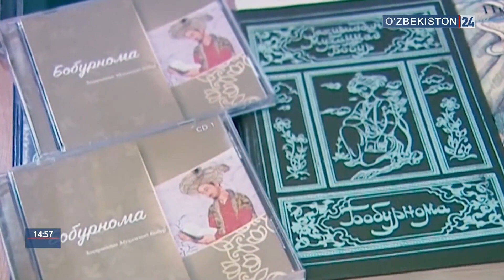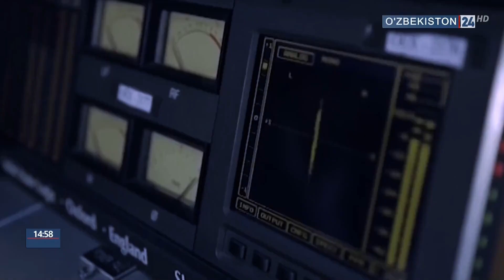MTRK audiokitoblar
O'zbekiston MTRKning kitobxonlik madaniyatini yanada oshirish va adabiyot targ'ibotini kuchaytirishga qaratilgan loyihasi